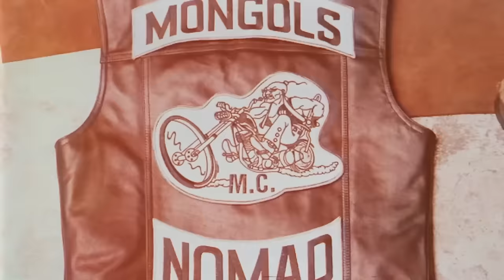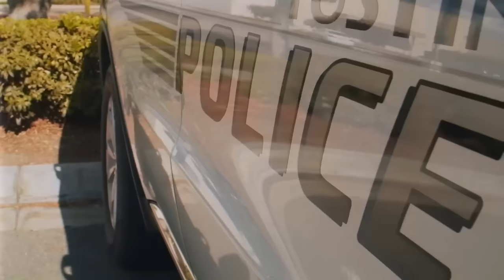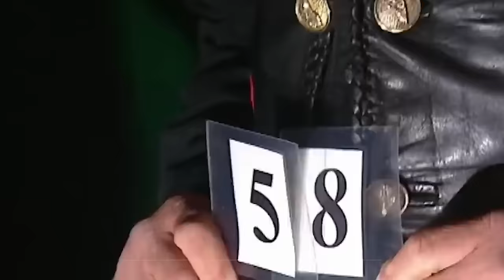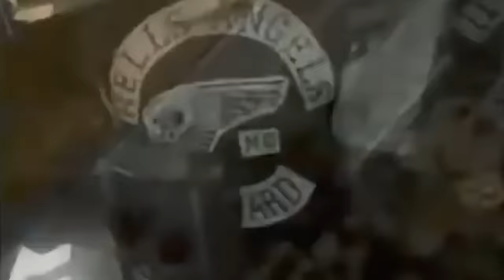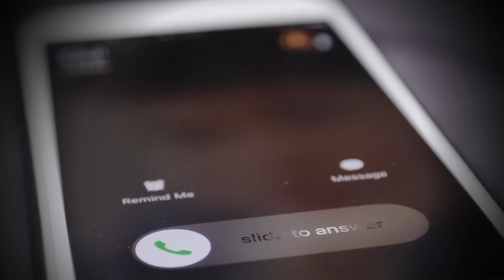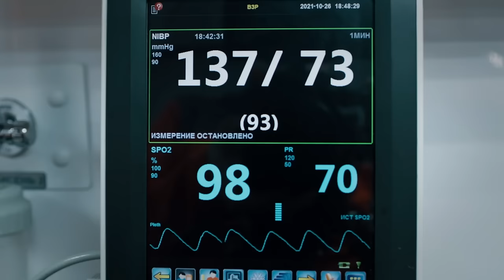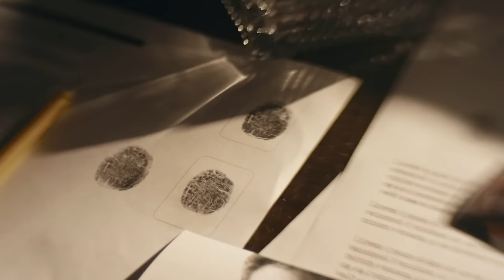BRUTAL Stories Of RUTHLESS Biker LEADERS | Documentary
Embark on a journey into the mysterious and shadowy realm of the Mongols Motorcycle Club, dominated by a leader shrouded in secrecy. This figure, both admired and feared, commands immense influence, directing the club's actions with the precision of a seasoned strategist. Their rule is undisputed, leading the gang with a combination of steely determination and intellectual sharpness. Surrounding this leader, rumors abound – are they a strategic mastermind, a merciless enforcer, or perhaps something more enigmatic? As we dive into the core of the club's inner workings, the mystery intensifies: who is this elusive orchestrator whose commands inspire unwavering loyalty and provoke profound fear, steering the course of this powerful biker fraternity?

Meet the avatar of dread, the individual who conjures fear in the toughest members of the infamous Hells Angels Motorcycle Club, also referred to as the H.A., the Red & White, or the 81. This notorious group, boasting 6,000 members across 467 chapters in 59 countries, has made its mark in the darker annals of history. Amongst this band of rebels, one name particularly chills the spine: Frank Armin Hanebuth. Brace for an exploration into the chilling narrative of this mysterious and intimidating figure.

From the shadows of the 20th century, a dark force arose, embodied by the Hell's Angels and their enigmatic presence. The mere mention of "Hell's Angels" evoked fear, with Sonny Barger, their leader, epitomizing a life lived on the fringes of society, ever challenging the norms. Their legacy is etched in history through a path marked by chaos, defiance, and an unyielding spirit of rebellion.

What actions or decisions did this Hells Angels leader undertake to earn the reputation as the most feared among gang leaders?

Enter the reality where a single clash can ignite a deadly feud and loyalty turns lethal. This is the stark reality of Mick Hawi's life, far from fiction. Yet, who would dare to kill one of Australia's most infamous biker chiefs?

Mick Hawi, born Mahmoud Hawi on May 9, 1980, in Beirut, Lebanon, found refuge in Sydney, Australia, with his family, fleeing the Lebanese Civil War's devastation. This move set Hawi on a path that would lead him to command the Comanchero, one of the most notorious outlaw motorcycle gangs in Australia.